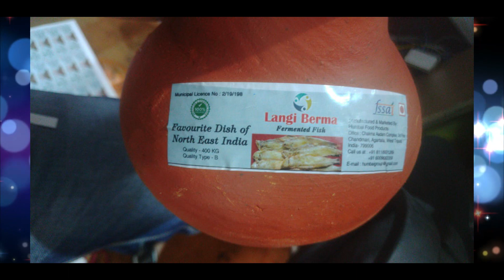HUMBAI GROUP bai Swnamjak Berma kaham tei Kothok tabuk manthogo Hatio, Hello-+916009082359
HUMBAI GROUP bai swnamjak . Tiprasarog bai jaikhe naikolwi swnamjak swrwi swrai kaham kwkwrwk sakni bagwi kaham berma tabuk hatio manthogu. aswk simiya Jeera , Dhania, Swtwi Powder bo manthogo